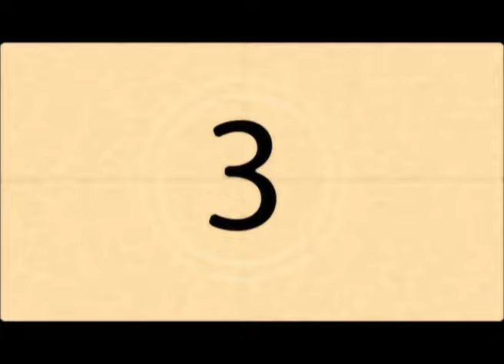The Carnabys - No Money On The Moon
The Carnabys perform No Money on the Moon at the University of Bradford Union